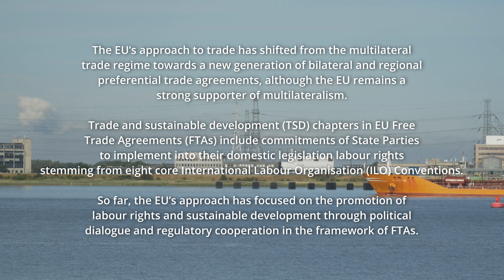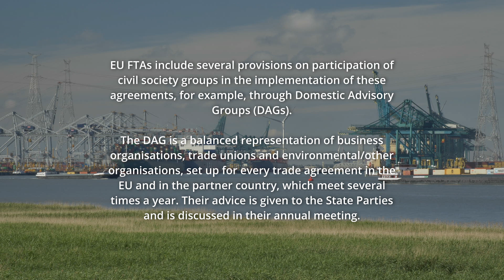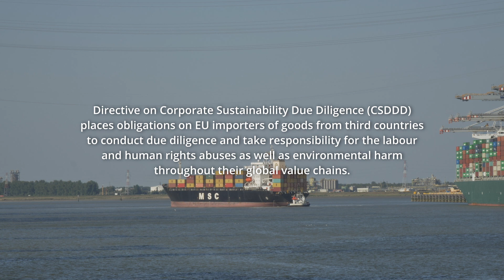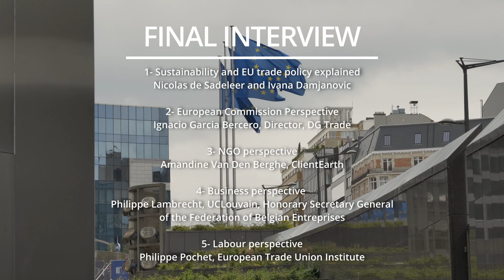5- Labour perspective (with Philippe Pochet, General Director of the European Trade Union Institute)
Interview 5: Labour perspective (with Philippe Pochet, General Director of the European Trade Union Institute)

The European Union, as the world largest trading block, seeks to transform international trade to make it more sustainable. However, it faces different challenges, both domestically and internationally.

This video series explains the European Union's approach to trade and sustainability in five interviews with EU policymakers, stakeholders and academics. It is designed for students, researchers and practitioners who wish to understand core issues regarding integration of sustainable development in EU trade policy.

This series is part of the Jean Monnet project EU Climate Change Agenda & External Trade and Investment of the Center for European Studies of the Australian National University (620168-EPP-1-2021-AU-EPPJMO-PR).

Interview 1: Sustainability and EU trade policy explained (with Ivana Damjanovic and Nicolas de Sadeleer) - explains the concept of sustainability in unilateral, bilateral, and multilateral trade contexts

Interview 2: European Commission perspective (with Ignacio Garcia Bercero, Director at DG Trade) - discusses the EU's trade strategy and ways in which sustainability has been integrated in EU trade agreements

Interview 3: NGO perspective (with Amandine Van Den Berghe, Senior lawyer at ClientEarth) - provides the views of environmental NGOs on EU's trade and sustainability agenda

Interview 4: Business perspective (with Philippe Lambrecht, UCLouvain and special advisor to The Federation of Enterprises in Belgium) - explains opportunities and challenges for European businesses in light of EU's trade and sustainability agenda

Interview 5: Labour perspective (with Philippe Pochet, General Director of the European Trade Union Institute) - offers the views of trade unions on EU's trade and sustainability agenda

Trade and sustainability nexus - European perspective in five interviews was filmed at different locations in Brussels (Museum of European History; European Commission; Saint Louis University) in May 2023.

The team:
Dr Ivana Damjanovic is a Visiting Research Fellow at the ANU Center for European Studies and Lecturer at the Canberra Law School. She is the author of The European Union and International Investment Law Reform: Between Aspirations and Reality (Cambridge University Press, 2023).

Professor Nicolas de Sadeleer is full professor at UCLouvain Saint-Louis Brussels and holds a Jean Monnet Chair.

Video production by Frank De Four and Dominique Henry. Frank De Four is a professional photograph and a film maker. Dominique Henry directs film and radio documentaries about health and human rights issues.

© Ivana Damjanovic and Nicolas de Sadeleer 2023